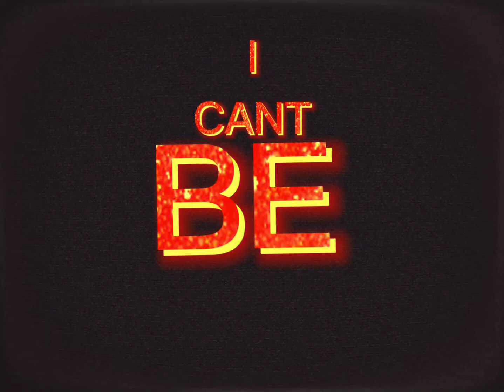manual blast [Bob cover]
@OblivionScarlet made the cover